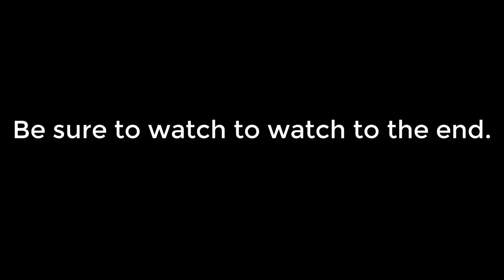Veganish Foodies Podcast 1 Part 2